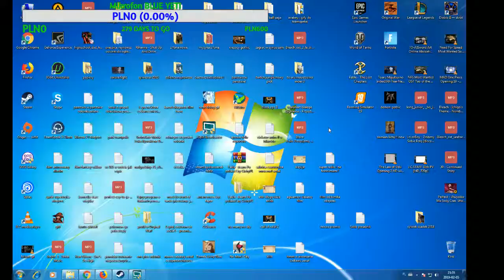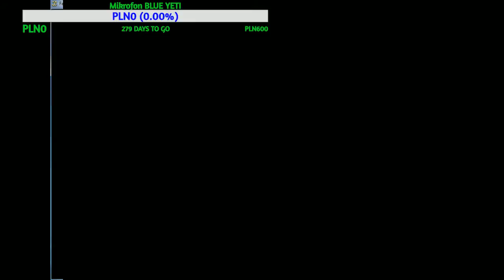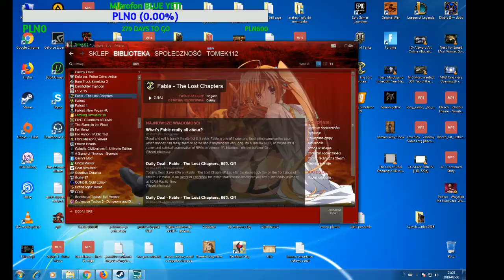Fable odc 9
Wspomóż mnie  małym datkiem ")

Fable